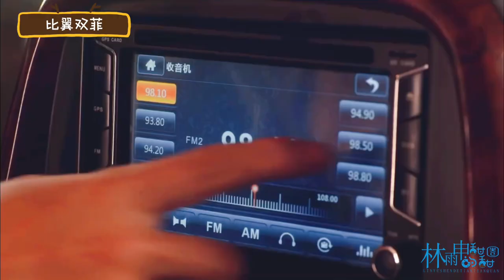【林雨申Lin Yushen】《双面神探》徐无双&池一菲 甜蜜又幸福～